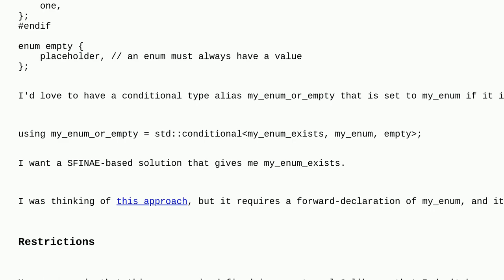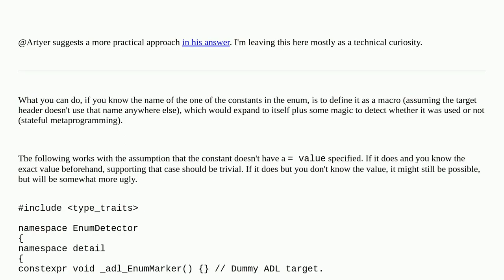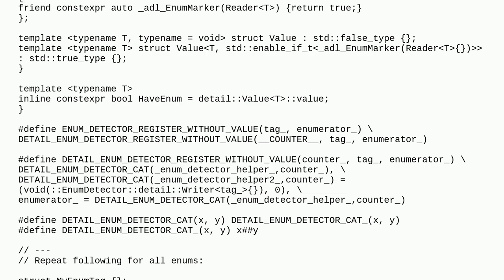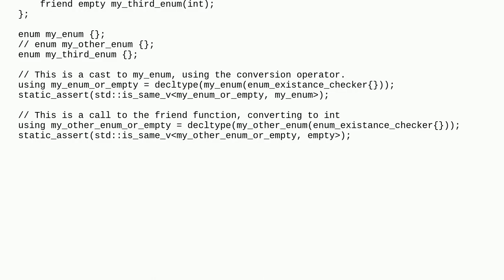How to detect if a enum is defined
A special thanks goes out to the community

  metaprogramming enums c++ sfinae